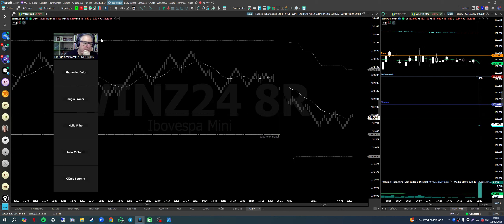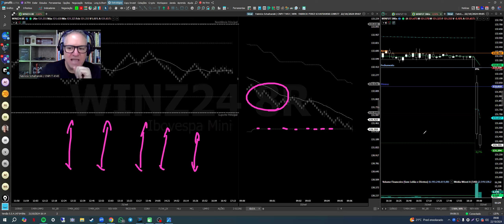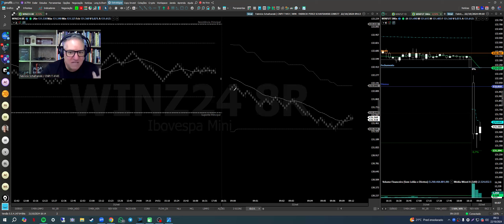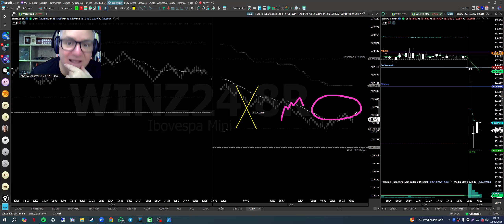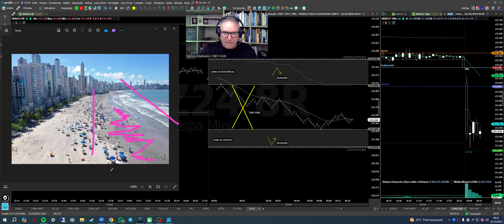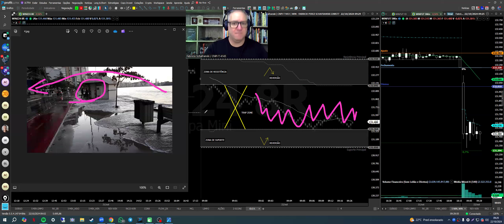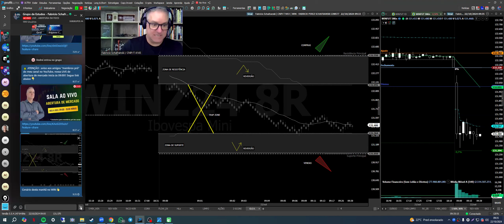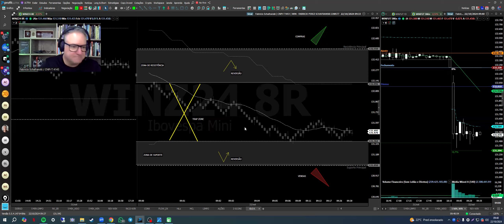ANÁLISE DE VOLATILIDADE MÉDIA - OS FUNDAMENTOS DO OPERACIONAL (O.E.V.)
Seja membro deste canal e participe das minhas lives de abertura de mercado - de segunda a sexta - a partir das 09:00 da manhã:

Abra agora mesmo uma conta simulador na corretora XTB e acompanhe os cenários do mercado internacional em tempo real pela plataforma xStation